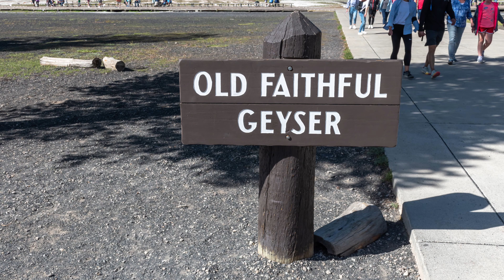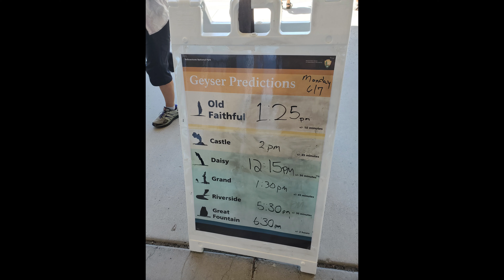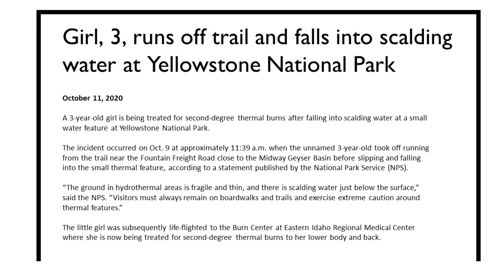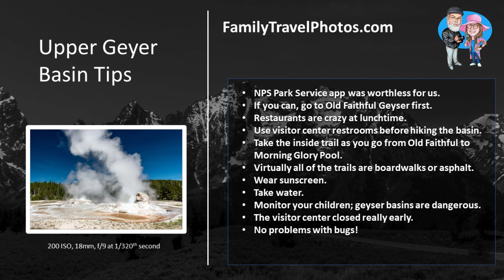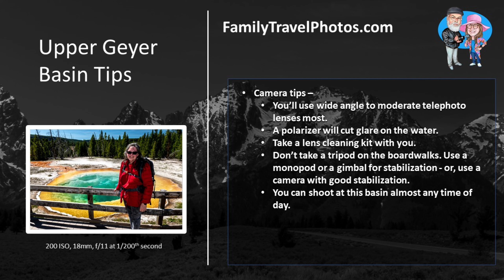Upper Geyser Basin, Yellowstone - Old Faithful and So Much More! 6/7/21 Tips / Daily Vlog 4K Excerpt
Home to Old Faithful and So Much More! Upper Geyser Basin in Yellowstone National Park! 6/7/21 Tips / Daily Vlog 4K Excerpt

Products we used on our trip and recommend:

DJI OM4 Gimbal
NEW updated version: DJI OM5 Gimbal (Athens Gray or Sunset White)

Here are the sunscreen hats we used on our trip - they worked great for protecting us against sunburn:
Fishing Hat Outdoor Sports Hat with Removable Mesh Face Neck Flap Cover Breathable Baseball Cap Windproof Hiking Caps for Men
RUNCL UV Sun Protection Hat, Fishing Hat, UPF 50+ Foldable Sun Cap, Baseball Cap with Removable Neck Flap Full Coverage

Do you like Monique's jewelry? Buy the same fun, colorful jewelry that Monique wears in our videos directly from her!

This video is an excerpt from "6/7/21 Yellowstone National Park 40 Travel Tips and Vlog 4K - Old Faithful, Upper Geyser Basin, More!" To see the full episode go to

On June 7th, we walked through Upper Geyser Basin in Yellowstone National Park. Upper Geyser Basin is home to Old Faithful, but it's also home to hundreds of other geysers, springs, ponds and other thermal features - including the amazing Morning Glory Pool. Keep watching to see beautiful pictures and video from Upper Geyser Basin, and learn several tips and trips for visiting Yellowstone National Park.

See our 4K video photo essay of two days in The Grand Tetons National Park.

Cameras used on my channel include:
Panasonic G9
Insta360 One R 1 inch and 360 modules
iPhone 11 on a DJI OM4 Gimbal

COPYRIGHT INFORMATION:
Music, still images and video clips were obtained through audioblocks.com, videoblocks.com and graphicstock.com, as part of my paid subscription.